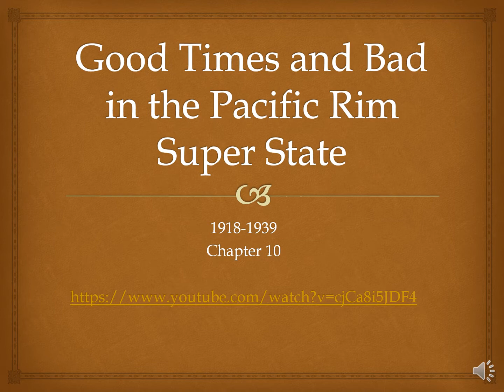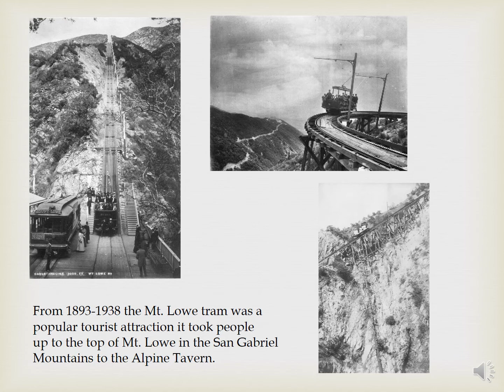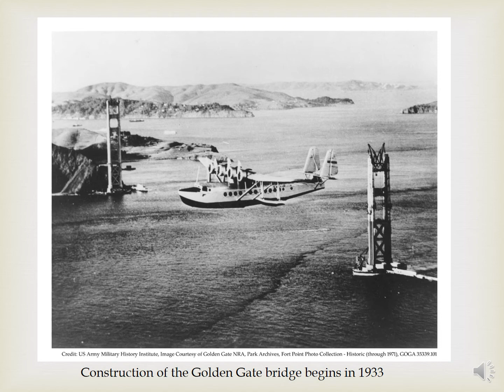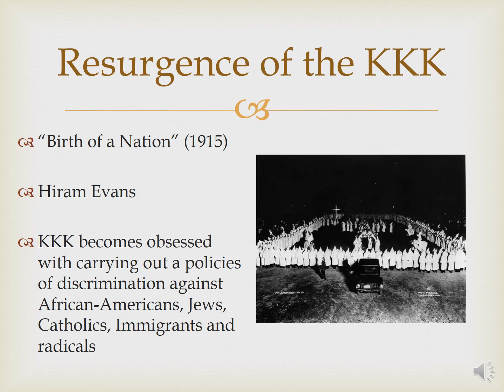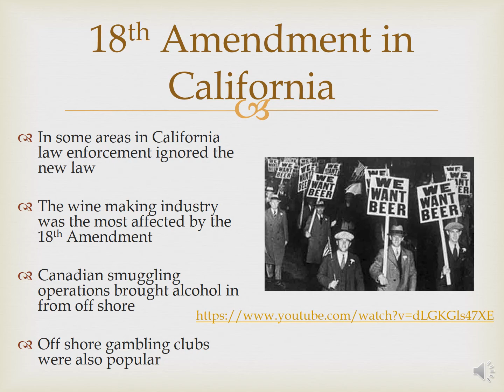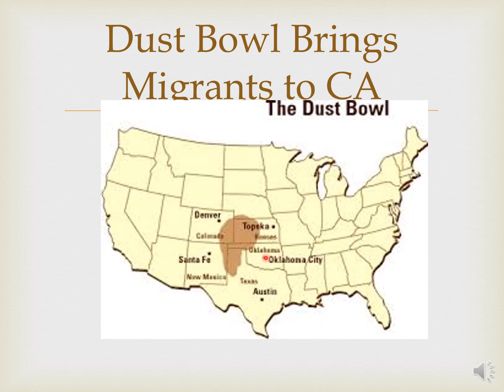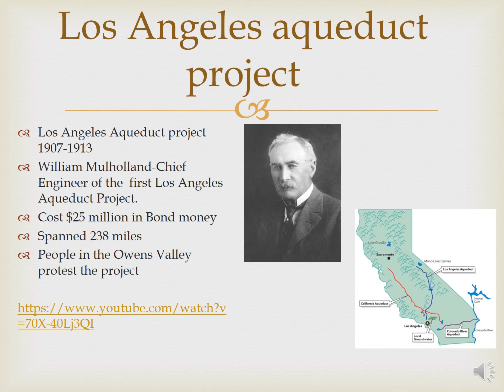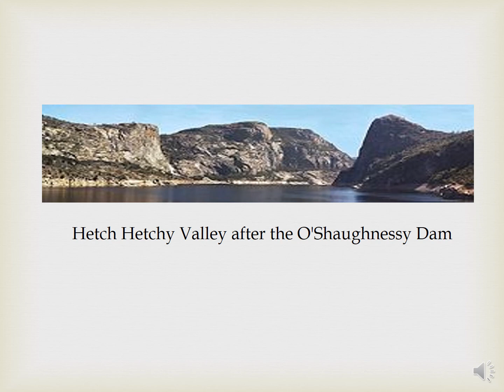Good Times and Bad in a Pacific Rim Super State chapter 10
CA HIST Chapter 10